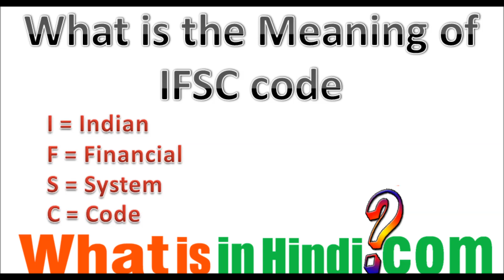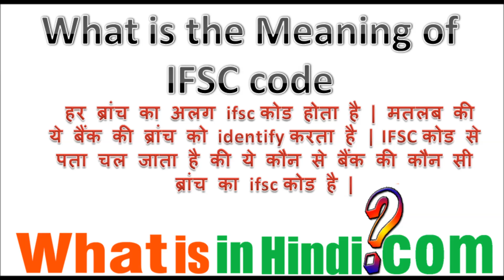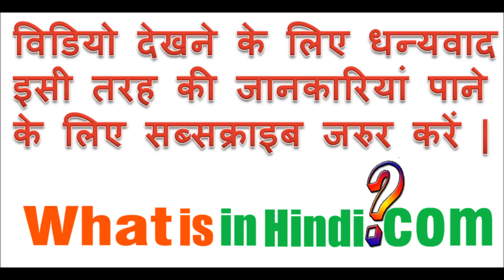IFSC का मतलब क्या होता है? | What is the meaning of IFSC in Hindi | IFSC ka matlab kya hota hai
IFSC ka matlab kya hota hai  | IFSC का मतलब क्या होता है? | What is the meaning of IFSC in Hindi
What is in Hindi me aapka swagat hai aur aaj hum baat karne wale hai ki IFSC ka matlab kya hota hai  | IFSC का मतलब क्या होता है? | What is the meaning of IFSC in Hindi
IFSC in hindi pdf
IFSC क्या है
IFSC
IFSC wikipedia in hindi
IFSC full form in hindi
IFSC benefits
ifsc code sbi bank
search bank by ifsc code
search ifsc code by account number
ifsc code bank of baroda
ifsc code bank of india
ifsc code punjab national bank
ifsc code full form
ifsc code indian bank
ifsc code meaning in hindi
micr code full form
ifsc code meaning in tamil
ifsc meaning in hindi
what is ifsc code of sbi
ifsc code search
IFSC meaning with example
IFSC meaning in tamil
IFSC meaning in india
what is IFSC
benefits of IFSC in india
IFSC meaning in marathi
what is IFSC and how does it work
IFSC क्या है
IFSC bill in hindi pdf